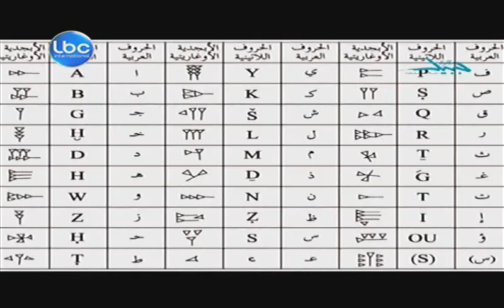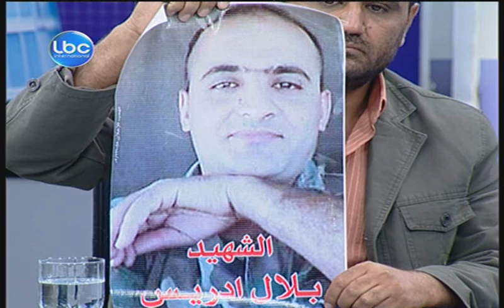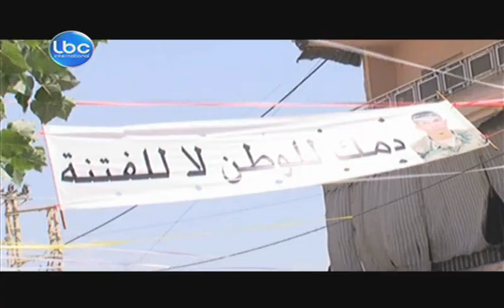Kalam Ennas - June 27,2013